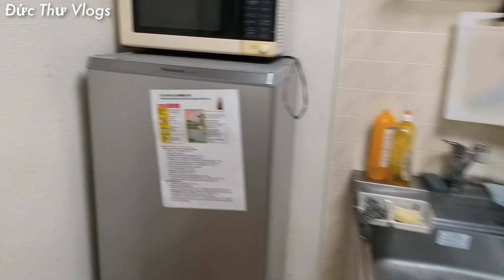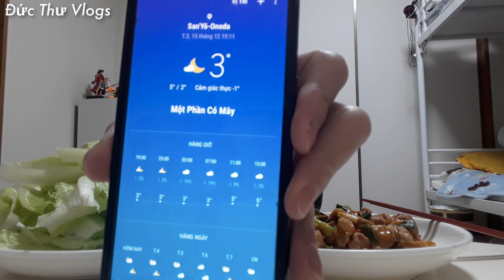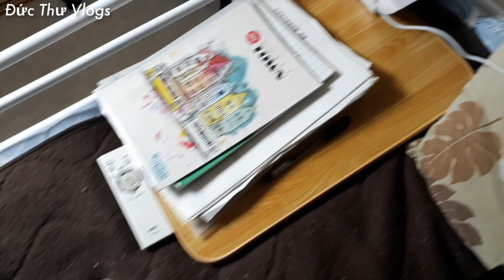#155 | Một Ngày Làm Việc Ở Nhật Bản - Đi Làm Với Cái Rét 2 Độ C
🔰🔰🔰Cảm ơn các bạn đã bỏ thời gian xem Video này.